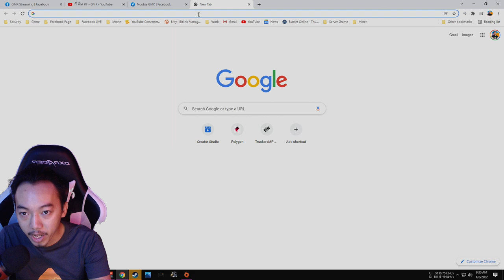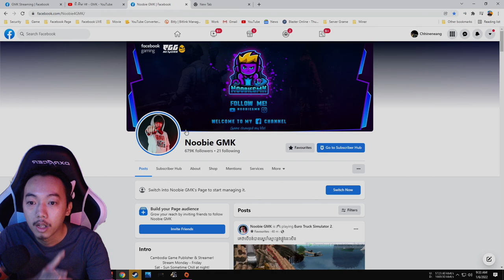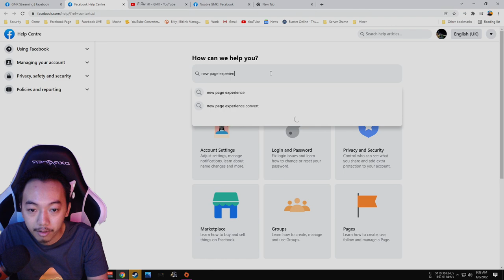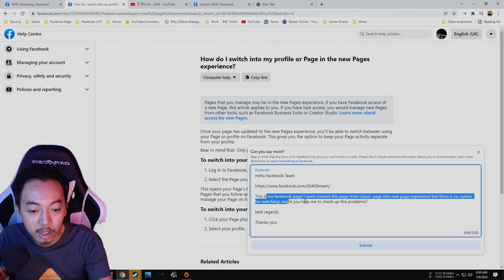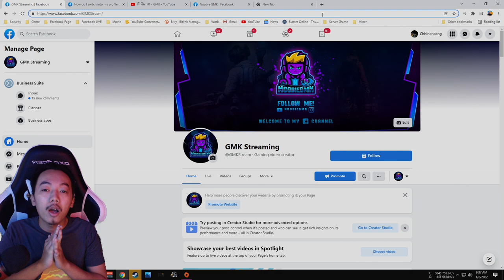របៀបប្តូរពី Facebook Page ធម្មតា​ ទៅជា New Page Experience ឆ្នាំ 2022